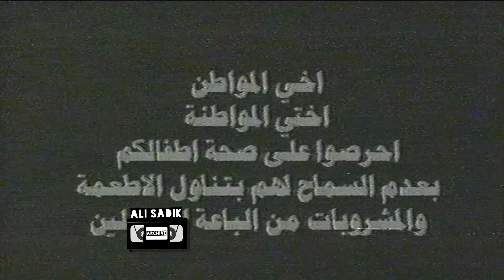هاي منو كوليرا هلو تيفو / اعلان تلفزيون الشباب